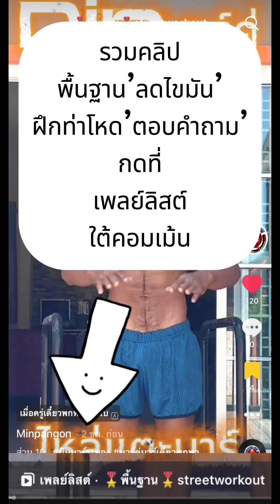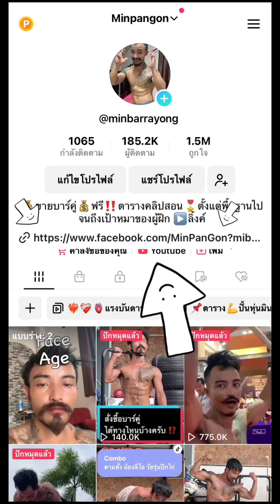2นิ้ววิดพื้น ⁉️